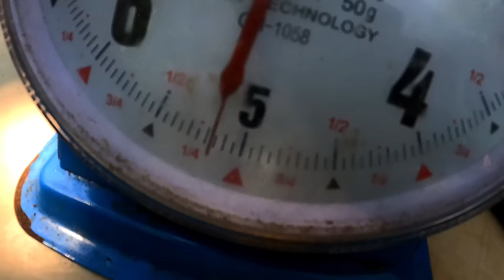Mega jockpot mga ka adventure 👌🫡🙏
Spearfishing catch and cook and sell👌